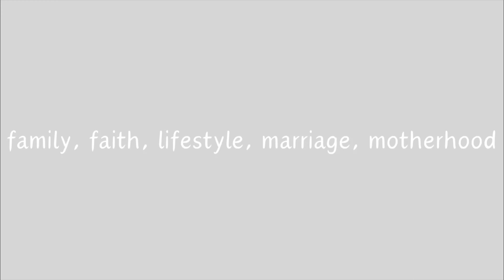*VLOGMAS* vlog #3 | *GRWM* for a week, finding my style after pregnancy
In today’s video: weekend in the life
-Target outfits
-grwm
-attempts at finding my new style

Encouragement: I have been declutterring my closet since last year in June (2022). Certain pieces I have held on to thinking “maybe I will wear this one day.” But I finally let it go. And it makes me think (for myself included) what are you holding onto that God is saying let it go. Are you willing to let t go (whatever the “it” is for you). How much more of God will we experience when we let go of the very things He is asking us to?

Scripture: ”Don’t be concerned about the outward beauty of fancy hairstyles, expensive jewelry, or beautiful clothes. You should clothe yourselves instead with the beauty that comes from within, the unfading beauty of a gentle and quiet spirit, which is so precious to God.“ ‭‭1 Peter‬ ‭3‬:‭3‬-‭4‬ ‭NLT‬‬

Hi sister!

My prayer is you are blessed by the content and leave more encouraged and on fire for the Lord. My prayer is also that you grow in intimacy in doing life with Jesus!